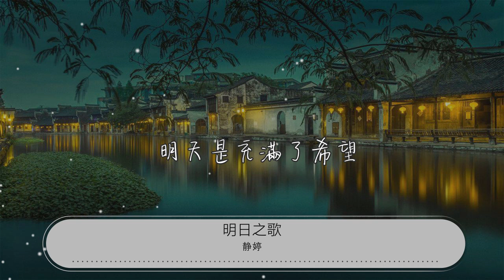明日之歌 - 靜婷『我要你爲明天歌唱』【動態歌詞Lyrics】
靜婷

00:00 明日之歌 - 靜婷
00:09 我要你爲明天歌唱
00:14 我帶着淚珠切切盼望

00:22 我去了我去了
00:27 明天的花兒一樣香

00:36 我去了我去了
00:41 明天的太陽一樣光

00:52 我跟你爲明天歌唱
00:56 我帶着淚珠切切盼望

01:06 分別了分別了
01:11 明天的美酒你獨嘗

01:21 分別了分別了
01:26 明天的歌曲你獨唱

01:48 爲了我們的明天難相見

01:59 此恨綿綿問蒼天
02:10 把枕邊細語一句句記在心田
02:22 對明天陽光一聲聲引吭向前
02:31 明天明天
02:36 我們在夢中再相見
02:41 啊
02:46 我要你爲明天歌唱
02:51 我含笑留下這篇詞章

03:02 忘了吧忘了吧
03:07 明天不再是哀傷

03:17 記住了記住了
03:23 明天是充滿了希望